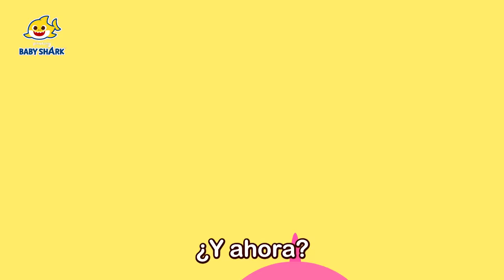Hora de Baño con Tiburón Bebé | Canciones Infantiles | Baby Shark en español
¿Puedes ir al baño solito? Vamos al baño con tiburón bebé.

00:00:00 Popó y Pipí
00:02:55 Juguemos a las Escondidas con Tiburón Bebé: Hora de Baño
00:12:38 Es la Hora del Popó
00:13:48 Puff Puff Jugando al Escondite con la Familia Tiburón
00:19:23 Lavar los Dientes
00:20:44 La Canción de la Taza de Tiburón Bebé
00:22:01 ¡Divertido Baño de Burbujas!
00:23:04 Lavado de Autos con Tiburón Bebé
00:26:14 La Hora del Baño de la Familia Tiburón
00:37:15 Lavado de Autos con los Súper Rescatadores
00:40:25 Lava Tus Manos